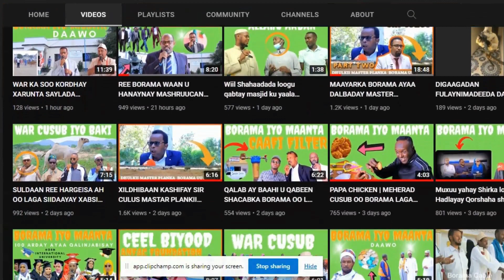GOBOLKA AWDAL MUSTAQBALKIISU WUXUU KU XIDHAN YAHAY GUUSHA URURKA HILAAC 😮